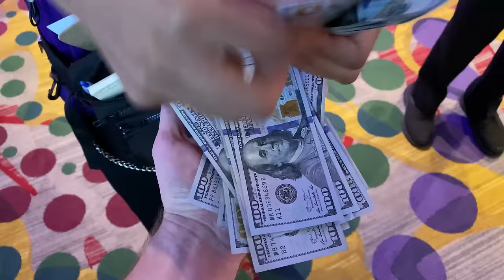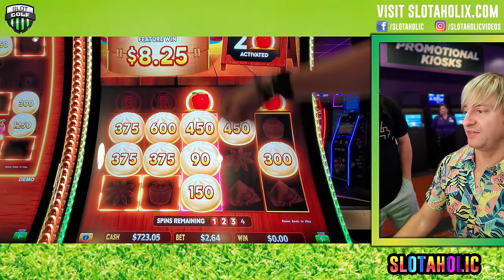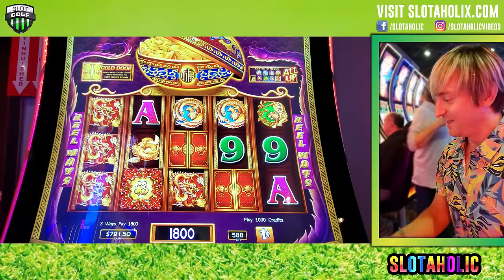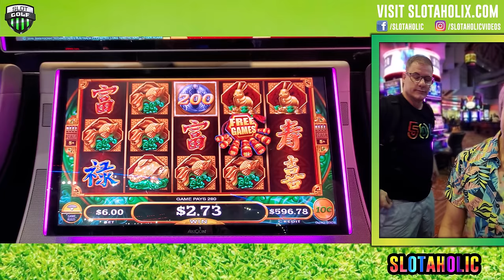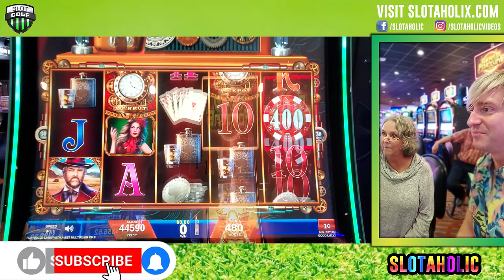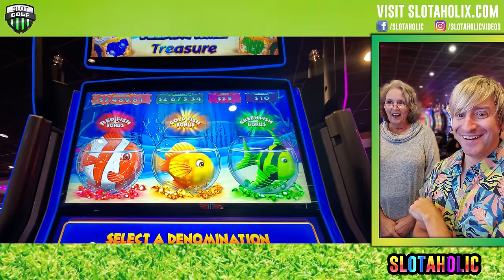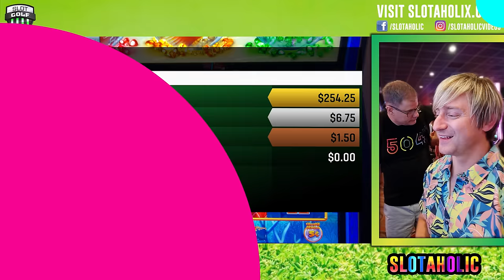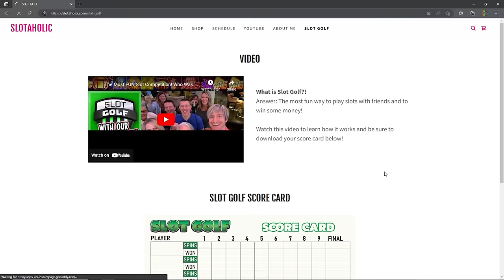We Went Fishin' and Got Our BIG WIN for Slot Golf!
Slot Golf airs only on Slotaholic.
Get your FREE Slot Golf score card for merch and more!

Facebook.com/slotaholic
Instagram.com/slotaholicvideos

Send mail or packages to:
Josh Duffy
939 Iberville St.
Apt. 421